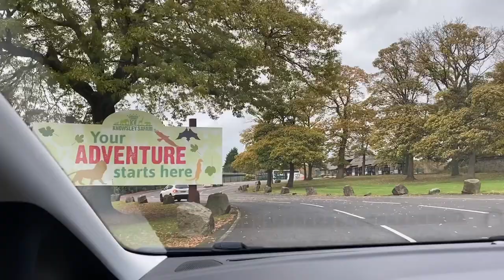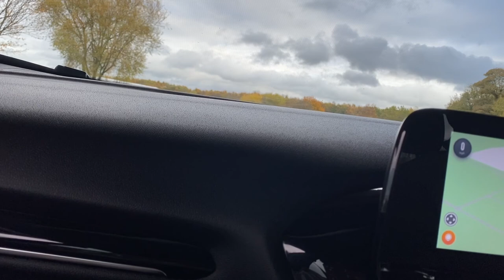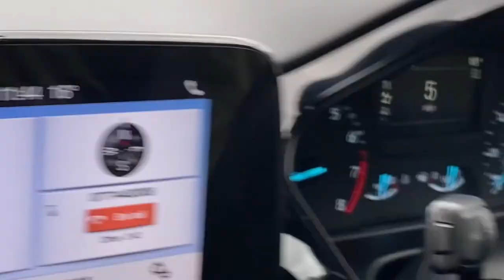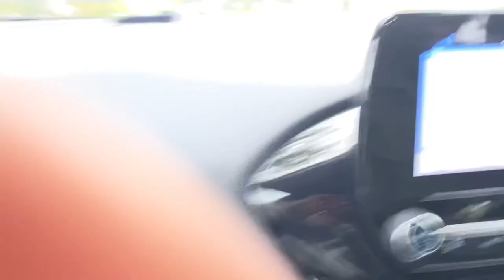VERY RAW SAFARI EXPERIENCE| WE VISITED KNOWSLEY PARK AND YOU SHOULD TOO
Tickets to Knowsley safari park costs £18.50 for adults, £15.00 for adults older than 60years and children between the ages of 3 and 15years, and free for Children under 3years of age. If you decide to use the baboon bus (which is a very wise decision), the price is an extra £6.50 for everyone except children under 1.

My most popular video right now: I went to the cheapest market in Manchester|Where to get cheap thrift and brand new things|

From Applying to Landing in the UK, and everything in between| What to expect after each stage.

Important things you MUST get/do before coming to the UK| Practical ways to keep stress away| PART 1

Do these things if you want to settle in quickly in the UK| You cannot skip these steps| Part 2

Road trip to Blackpool| Fun things to do as an International student in the UK| Part 1

Don’t apply for any course to study in the UK without watching this video| Very important!!!

Shoe rack link: XJYMCOM 10-Tier Shoes Rack with Dustproof Cover 160 * 100 * 30cm Non-Woven Fabric Shoe Storage Cabinet Shoe Organizer Shoe Rack Stand Hold up to 50 Pairs of Shoes for Living Room Hallway